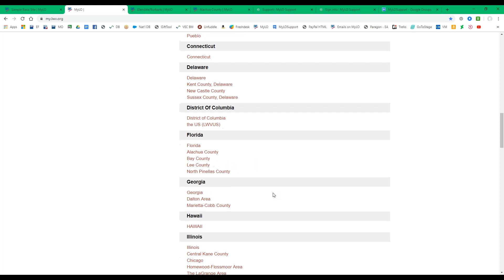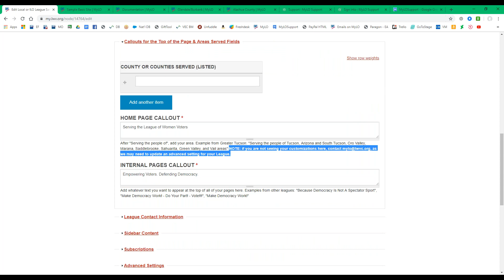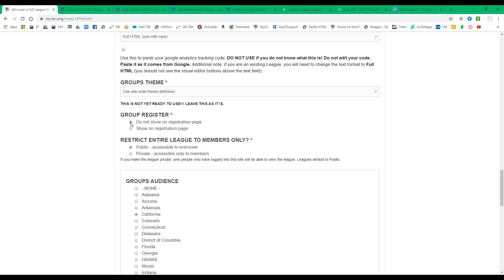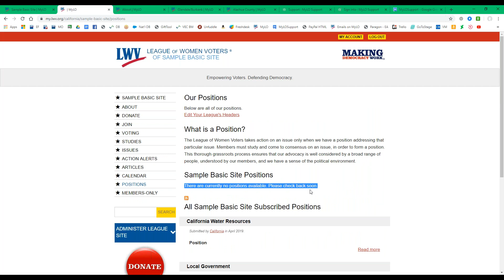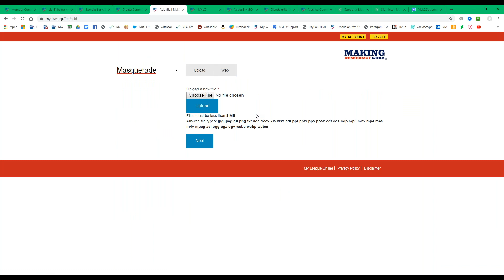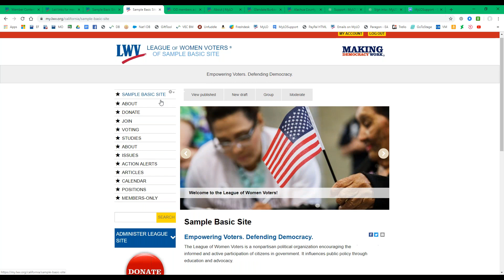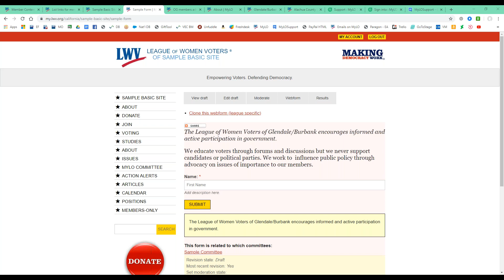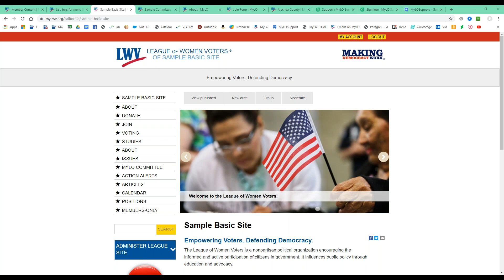Learning about MyLO 8.30.2019